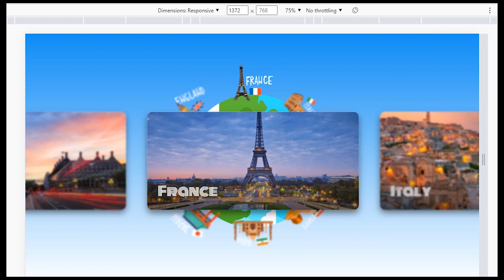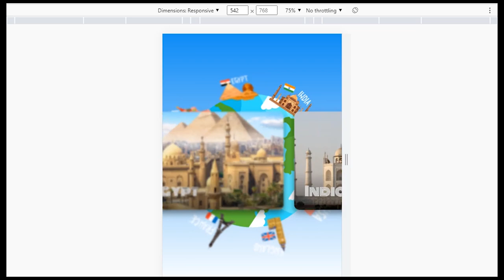Globe Slider | Next.JS | SASS | Swiper.JS